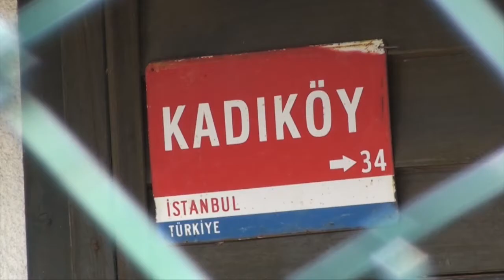Enis İlhan & Egemen Savaş - "Kızıl" (Ses Sıkıntısı Yok: İdada)